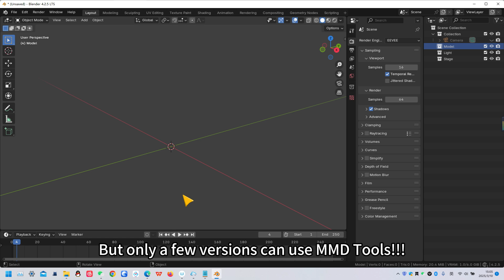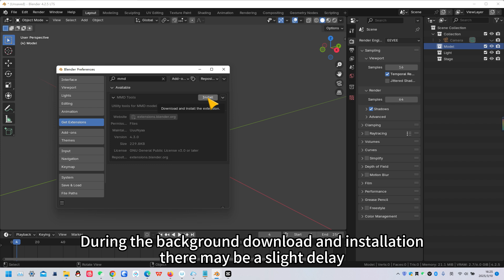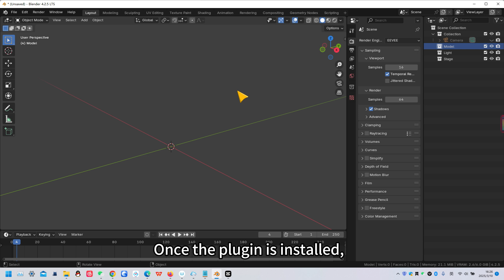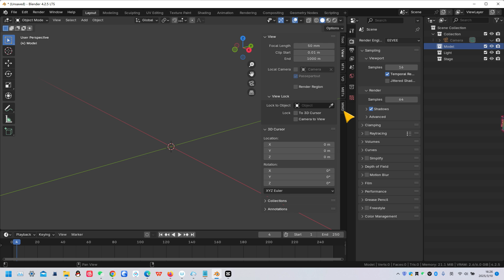✅ Blender & MMD Tools | Fix Download, Installation, and Plugin Issues!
In this video, I'll walk you through the complete process of downloading and installing Blender, along with troubleshooting MMD Tools compatibility issues. Whether you're using Blender 3.6 or 4.2, this guide has got you covered! 🎯
for Blender 4.2：
Go to "Edit" → "Preferences" → "Extensions"